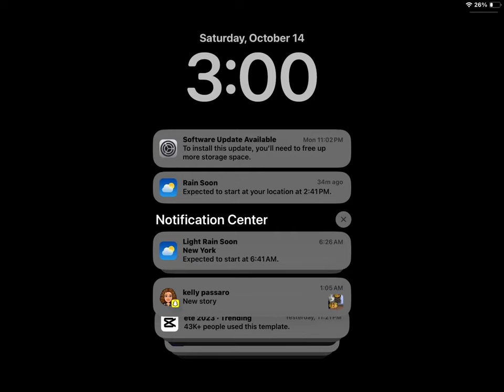October 14, 2023